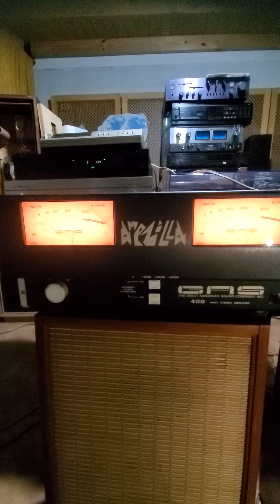PATRICK HERNANDEZ BORN TO BE ALIVE G.A.S AMPZILLA & PRE THAEDRA HIEND Y JBL CF 150 CON TWEETER O77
Fantastica configuracion para musica disco y funk, bafles jbl full upgradeados y tweeter jbl 077 full alnico pre y potencia g.a.s ampzilla y thaedra mitos del audio inventados por el magnanimo ingeniero james bongiorno !! made in u.s.a